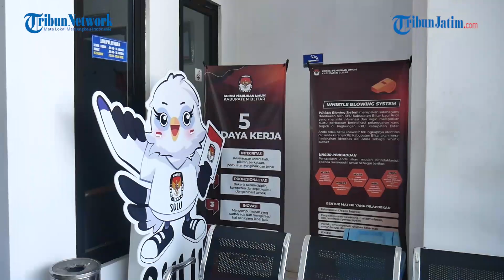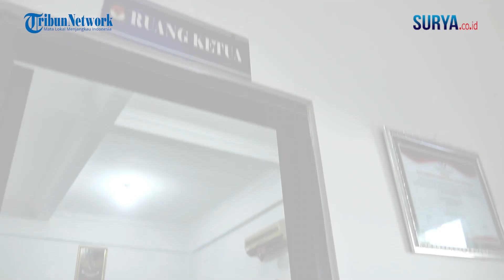MATA LOKAL MEMILIH - KPU Kabupaten Blitar Gandeng Komunitas Masyarakat Kawal Pilkada 2024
VP : Bimo Bagaswara | Saiful Sholichfudin

SURYAMALANG.COM - Saksikan Podcast "MATA LOKAL MEMILIH" - KPU Kabupaten Blitar Gandeng Komunitas Masyarakat Kawal Pilkada 2024. Hanya di Channel Tribun Jatim Network.